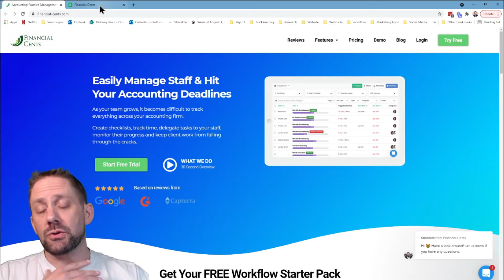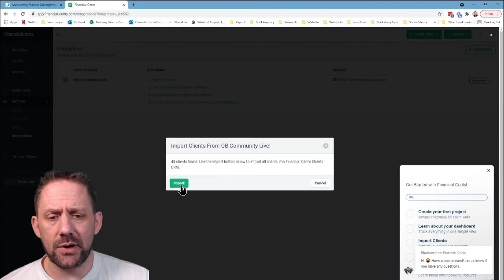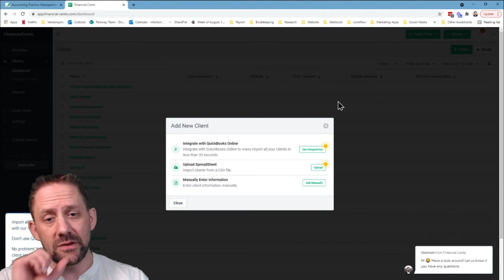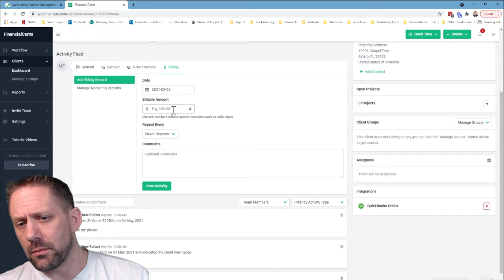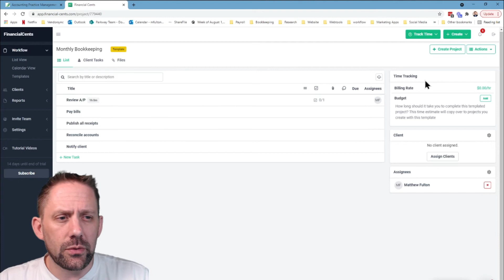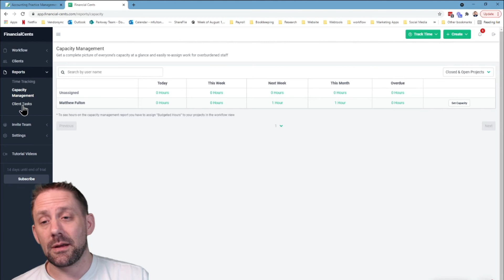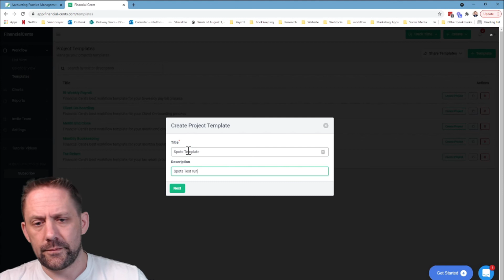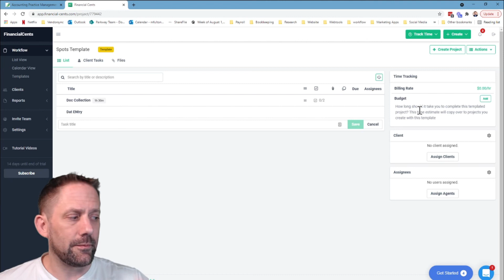Financial Cents 15 min App Review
Join us as we dive into an application designed for accounting firms and their monthly workflow. Financial Cents tracks the status of client work while allowing you to store your client data in one place.

Video TImeline:
Intro: 0:00
Let's Get Started: 0:46

Settings:
Company Information: 1:25
Billing & Pricing: 1:48
Integrations: 2:00

Now that we are connected to QuickBooks Online:
Importing Data: 3:00
Mapping Employees: 3:40
Importing Clients: 4:15

Client Dashboard:
The dashboard layout 5:00
*Note* Since this video was recorded, this dashboard has already been dramatically improved!
Time Tracking for a client: 6:22

Workflows:
Workflow Templates: 7:12
Task Dependency: 7:46
Assigning Tasks: 8:00
Budgeting Time: 8:08
Create a Project: 8:26

Different Views:
Calendar View: 9:15
List View: 9:40

Reports:
Time Tracking Capacity Management: 10:00

Workflow Templates:
Internal Templates: 11:05
Export Templates: 11:22
Import Templates: 12:00
Customizing Templates: 12:35

My Final Thoughts:13:56

Have you checked out our Facebook Group yet?

Bookkeeping from the Business Owners Perspective!

Additional information and exceptions may apply. Applicable laws may vary by state or locality. No assurance is given that the information is comprehensive in its coverage or that it is suitable in dealing with a customer’s particular situation. Parkway.Business Inc does not have any responsibility for updating or revising any information presented herein. Accordingly, the information provided should not be relied upon as a substitute for independent research. Parkway.Business Inc. does not warrant that the material contained herein will continue to be accurate, nor that it is completely free of errors when published. Readers and viewers should verify statements before relying on them.